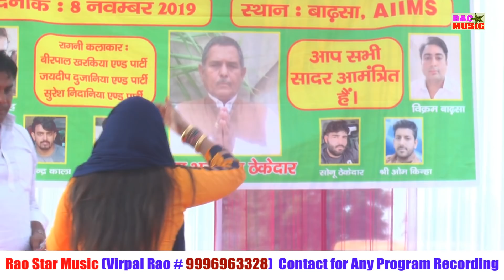द्रोपती ने अर्जुन को बोला हिजड़ा -दर्द भरी रागनी # RC Updhaya#Badsa Program# Rao Star Music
RC updhaya RC Updhya hit ragni#RC Updhya ragni
Singer : RC Updhya
Dancer :
Editing : Jitender
Producer : Veerpal Rao Juddi (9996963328)
Cameraman : Jitender
Please

'Rao Star Music' channel dedicated to Haryanvi Culture.

Here you can find all type of ragni program videos.

The Moto Of Rao Star Music is to promote our Haryanvi Culture And Haryanvi Language